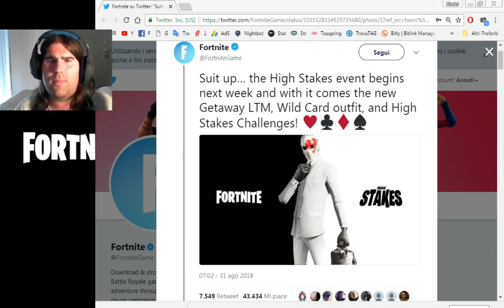*TUTTO* SULLA PATCH NOTES 5.40 FORTNITE!!! NUOVA SKIN WILD CARDS!!! NUOVA MODALITA!!!